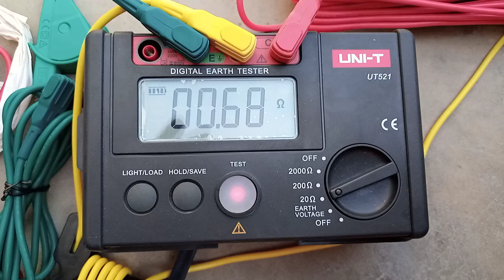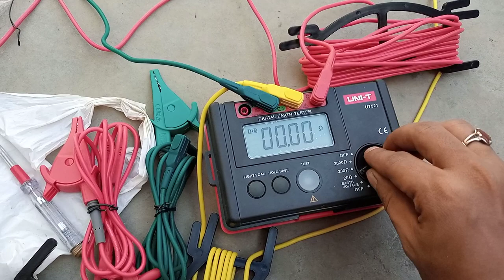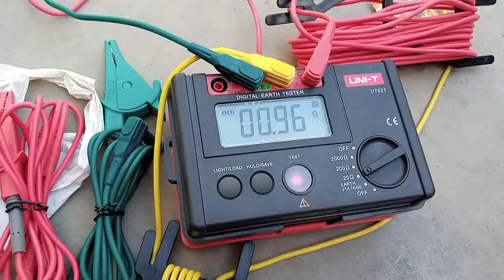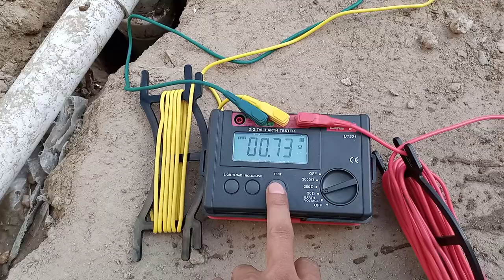Less then 1ohm Earthing Solution for AC, DC & LA for our 60kW Hybrid solar site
Less then 1ohm Earthing Solution for AC, DC & LA for our 6kWh solar site